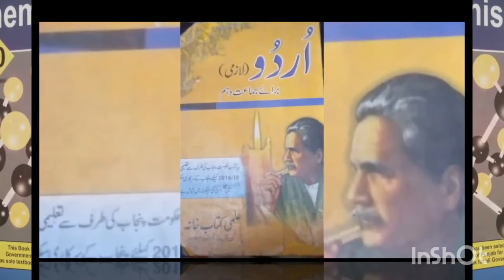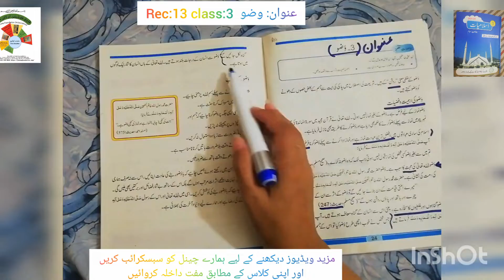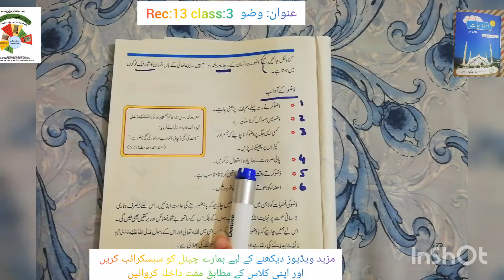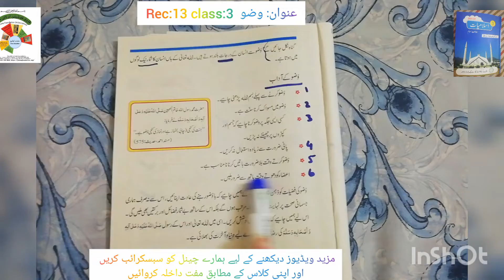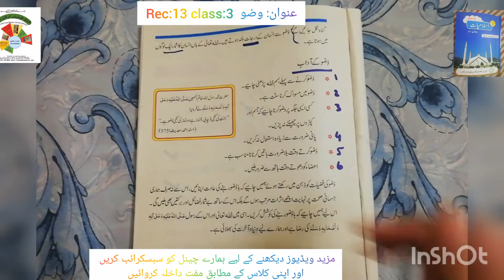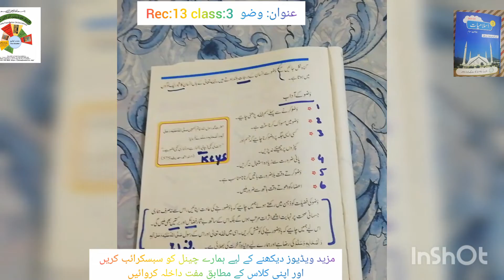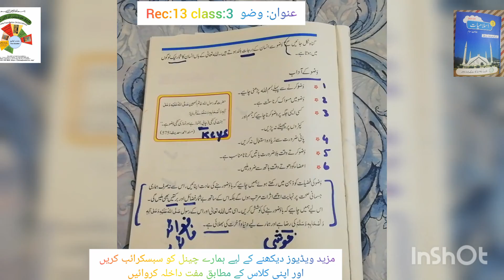R#13|CLASS 3 ISLAMYAT|WAZU|UNIT#3|FAROOQ FOUNDATION ONLINE SCHOOL